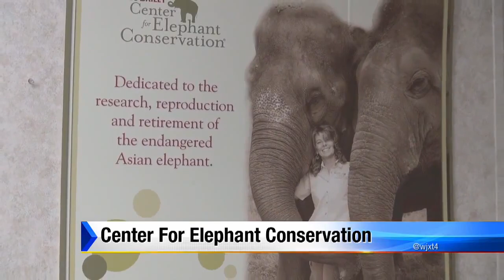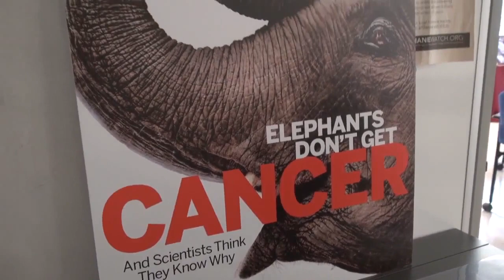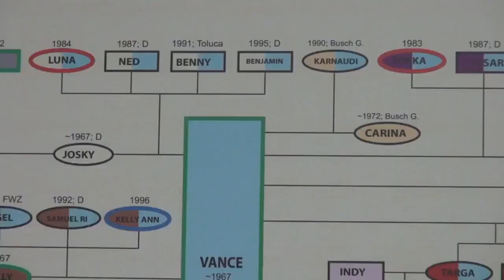Rance visits Ringling Rockstars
River City Live's Rance Adams visits the Center for Elephant Conservation.